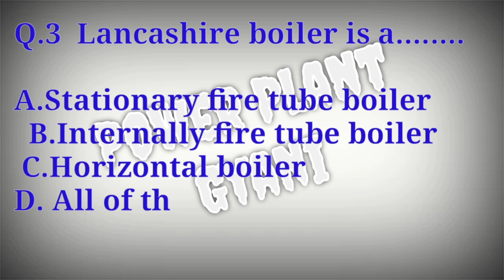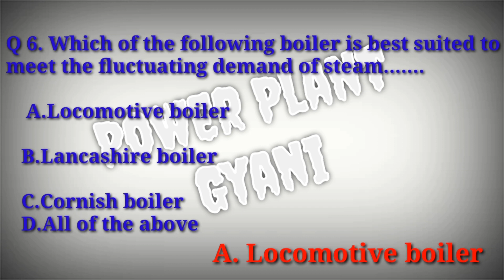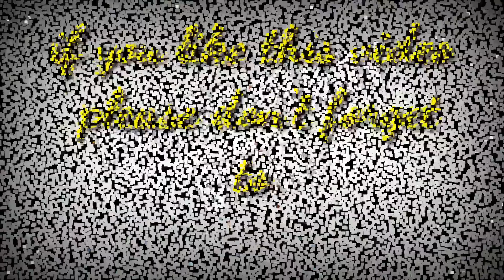TOP 10 BOILER QUESTIONS AND ANSWERS ! BOILER INTERVIEW QUESTION AND ANSWER ! BOILER QNA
PLEASE JOIN OUR FACEBOOK GROUPS FOR GETTING MORE POWER PLANT INFORMATION

FACEBOOK GROUPS ARE FOLLOWINGS PLEASE CLICK ON THE LINK AND JOINED THE GROUP

3. TARGET BOE (BOILER OPERATION ENGINEER)

4. BOILER AND TURBINE PROFESSIONALS

5. POWER PLANT QUESTION AND ANSWER

OUR WATCH LIST PLEASE WATCH THESE VIDEOS ALSO:-

2. HOW TO WORK STEAM TURBINE MECHANICAL HAND TRIP! Turbine Trip Logic! Over Speed Trip Device Turbine

3. CRITICAL SPEED DEFINITION! Whirling SPEED OF TURBINE!

7. TURBINE INTERNAL PARTS! TURBINE PARTS LIST! TURBINE